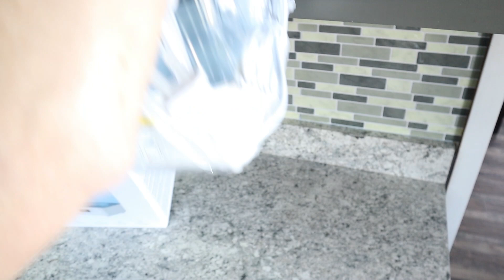YOU NEED THESE PRODUCTS TO KEEP YOUR HOUSE HEALTHY!/HONEST PRODUCT REVIEW/MORENTO AIR PURIFIER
Hey Friends! Today I am sharing with you a really awesome product! I seriously can't get over all the funk that we keep getting lately.  I have tried stepping up the vitamins,etc. And now I need to focus on the air quality because my sinuses are killing me! So I was so excited to partner with Morento and give an honest product review of their air purifier and their humidifier! I hope you enjoy it!